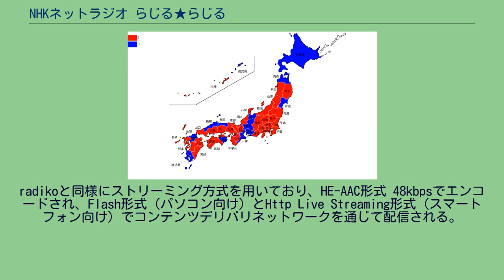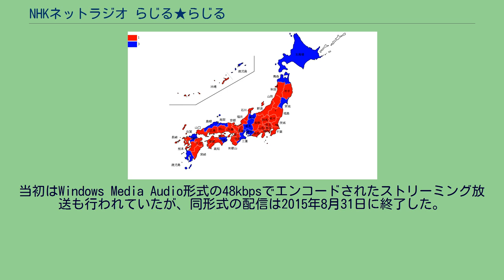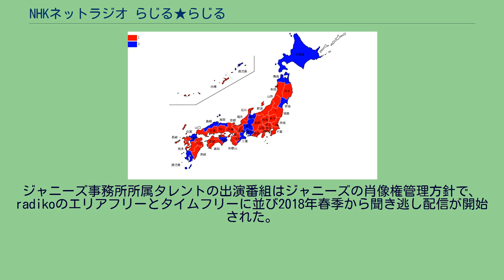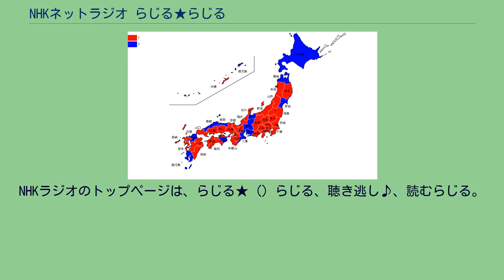NHKネットラジオ らじる★らじる